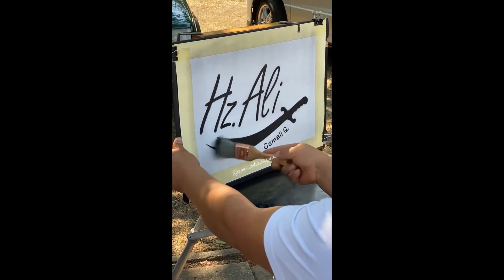Volkan Yılmazer-Ali'mi sevdim seveli-deyiş-Alevi Deyişi-nefes-Alevi Nefesi-Alevi-Bektaşi-İmam Ali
Hz. Ali nefesleri                     kızılbaş alevi                         deyişler yeni
pirlere niyaz edreriz             alevi deyişleri
alevi ozanları          on iki imamlar              on dört masum-u pak
on yedi kemerbest         Hz. Ali       Hz. Muhammed Mustafa
Hz. Fatma Ana         İmam Ali             İmam Hasan                   İmam Hüseyin
İmam Zeynel Abidin        İmam Muhammed Bakır
İmam Cafer-i Sadık                İmam Musa-ı Kazım      İmam Ali Rıza
İmam Muhammed Taki             İmam Ali-el Naki    İmam Hasan-ul Askeri
İmam Muhammed Mehdi  Sahib-i Zaman                      ehlibeytin nuru
ehlibeyt aşkı              alevi ziyaretleri         alevi ziyaret yerleri
alevi kurban kesilen mekanlar           alevi bektaşi    pir sultan abdal
Hacı Bektaşi Veli          alevi dedeleri      alevi uluları        alevi islam
Erdal Erzincan deyişleri                alevilik islamın özüdür
İmam Cafer-i Sadık Mezhebi              on iki imamın nuru
üçlerin beşlerin yedilerin nuru     Allah Muhammed Ya Ali
       selman-ı pak        davut sulari deyiş
Şah Hatayi deyişleri          duaz-ı imam deyişi            duaz-ı imam
duaz-ı imam nefesi            duaz-ı imam nefesleri
              duaz-ı imamlar         ehlibeyte taraf olanlar
duaz-ı imam deyişleri             on iki hizmet             alevi bektaşi             alevi islam              islam alevi
cemevi          cemevleri         cem ibadeti           cemde on iki hizmet
alevi             aleviyiz           alevi erenler                     erenlerin cemi
erenler cemi
alevi deyişleri             bektaşi gülleri
kırklar deyişleri              ehlibeyt aşkı                          ehlibeyt
ehlibeyt sevgisi                 Aşk ile           Hü  erenler
erenler deyişleri                    deyişlerimiz              bektaşiler
aleviler bektaşiler             pir sultan abdal               alevi ozanları
      ulu ozanları                 batıni deyiş            batıni deyişleri
batıni nefesleri           batıni nefes           on iki imam deyiş
on iki imam nefes           on iki imam deyişleri
on iki imam nefesleri            ehlibeyt deyişleri             ehlibeyt nefesleri
Aleviler  Ali taraftarı         ehlibeyt taraftarları              alevilikte selman
pir dolusu              engür suyu         cemde sakka hizmeti
kırkların dolusu                  kırklar dolusu           ehlibeyt taraftarı
Hacı Bektaşi Veli               deyişlerimiz
nefeslerimiz         alevilikte saz       Hz. Ali deyişleri            İmam Ali deyişleri          İmam Ali nefesleri
İmam Ali aşkıyla                            Esedullah              Ali-el Murtaza
on iki imamlar türbesi     Onikiimamlar Türbeleri   Ana Fatma
Ana Hatice  Kübra        Hz. Fatıma     duaz-ı imam deyişleri
on iki imamlar türbesi         oniki imam deyişleri
on iki imam nefesleri               on iki imam mezarları
on iki imam              on iki imam kabirleri            on iki imam sandukası
on iki imamların sandukası                         on iki imamların mezarları
on iki imam erleriyiz            kızılbaş               kızılbaş alevi
kızılbaş deyişleri                       kızılbaş nefesleri
Murtaza Ali                 Ya Ali meded             Ya Ali                   Şah-ı Velayet
Ali bizim şahımız                Hz. Ali alevilik              Hz. Ali aleviler
alevi deyişleri                                    bektaşi nefes
deyiş 2021                cemevleri ibadethanemizdir                 cem ibadeti
İmam Ali deyiş          Hz. Ali deyişleri      kızılbaş deyiş
alevilikte ikrar          alevilikte musayip       kızılbaş deyişleri
ikrar                 alevilikte dede            kızılbaş                    kızılbaş alevi             Şiri Yezdan                  Şiri  Yezdan Ali             alevi bektaşi inancı
bektaşi erenler                 deyişler özümüz            deyişlerimiz
nefeslerimiz                     kızılbaş nefesleri              İmam Hüseyin yoldaşları
Ali kervanı                    İmam Ali kervanı               Cafer-i Sadık mezhebi
alevi erenler             yeni deyişler                         deyişler yeni                            Hak Muhammed Ali         Ali yolu            Şah-ı Merdan
alevi ozanları          on iki imamlar              on dört masum-u pak             batıni nefesleri           batıni nefes           on iki imam deyiş        on iki imam nefes           on iki imam deyişleri
on iki imam nefesleri            ehlibeyt deyişleri             ehlibeyt nefesleri      kızılbaş             kızılbaş  nefesleri       kızılbaş nefes                   şah hatayi
kul himmet                      pir sultan                           pir sultan abdal
fuzuli             yemini          Ali-el Murtaza                   Hacı Bektaş
aleviler       Hz. Ali